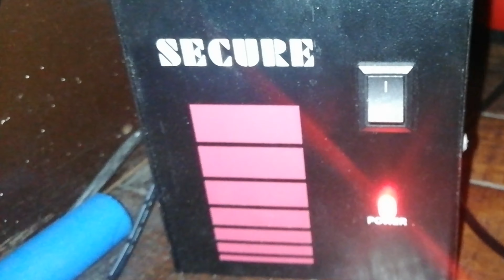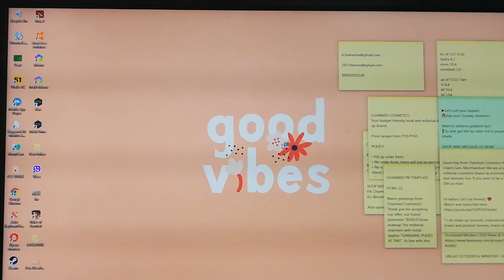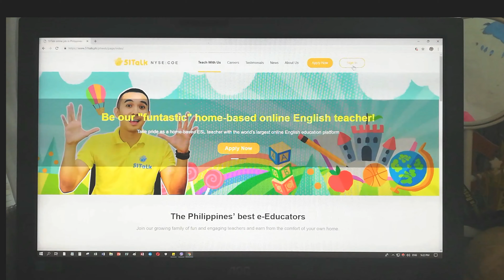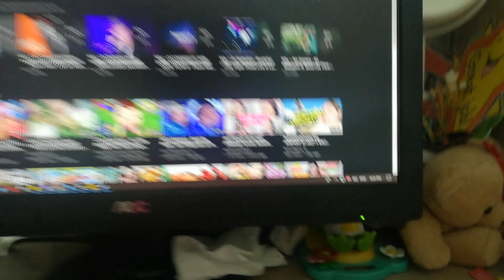51TALK CLASS | GET READY WITH ME (CHARM CABILES)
GET READY WITH ME BEFORE MY 51TALK CLASS!

51TALK APPLICATION AND INTERVIEW PROCESS
Wish to apply?

Hi, my name is Charm. A make up enthusiast and I do product, brand, travel reviews.

I am a MULTITASKER.
So, kilala mo na ako?

MIRACLES HAPPEN EVERYDAY!